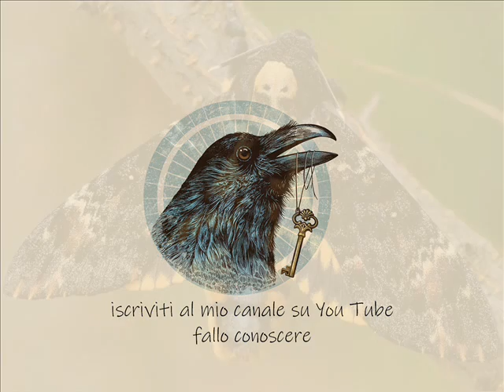LA SFINGE racconto di E. A. Poe